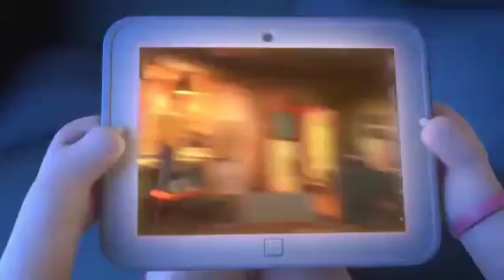Talking Tom & Friends Moments.